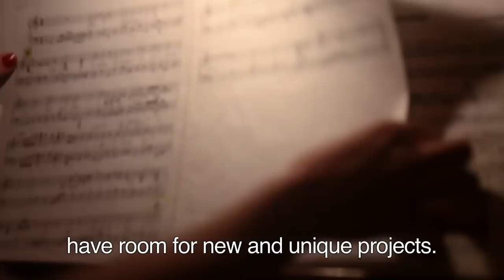Tradition heard - 1.4 - "China Cruel"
In the fourth episode of Tradition Heard we delve deeper into the world of the tango renaissance in Buenos Aires. This time, we speak with Verónica Bellini, the pianist in China Cruel, an all-woman tango orchestra. She talks with us about the problems the new tango movement faces because of the lack of support from the tourism industry. Nevertheless, the group strives to bring a fresh tango with modern-day themes to their audiences while invoking a feminist revenge on the traditionally chauvinistic genre.

In the second half of this episode, China Cruel performs at the trendy "La Catedral" milonga (tango dance hall) in the Almagro district of Buenos Aires. There are hundreds of milongas across the  city, but this one has a festive, bohemian vibe.

Canon 5D mkII / 24-70mm f2.8 / Zoom H4n / Rode VideoMic / FCP